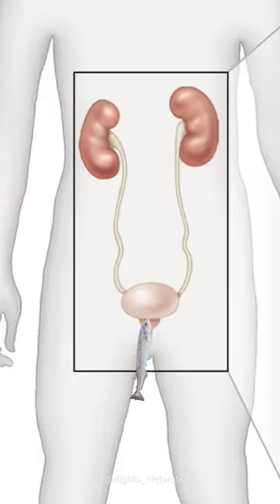candiru fish 🐠🐋🐟 enter in Penis 🍌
candiru fish is a fascinating and potentially dangerous creature, the idea that it specifically targets the male penis